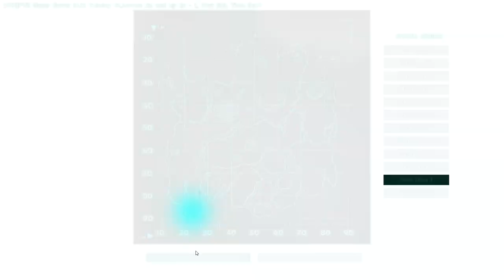Kurzes Update - Guten Rutsch !!!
TeamSpeak
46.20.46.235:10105